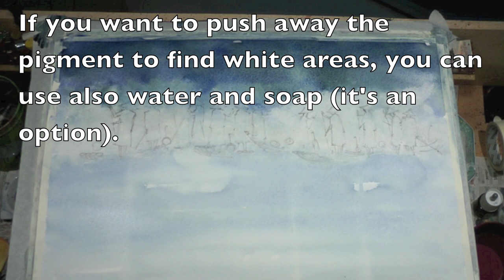a chinese atmosphere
a simple drawing and misty atmosphere for a fishing chinese scene